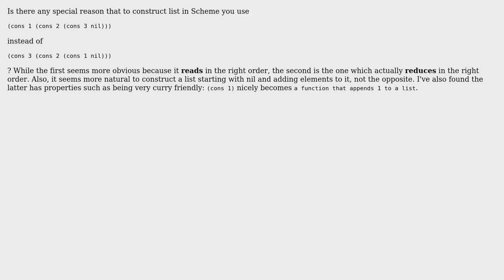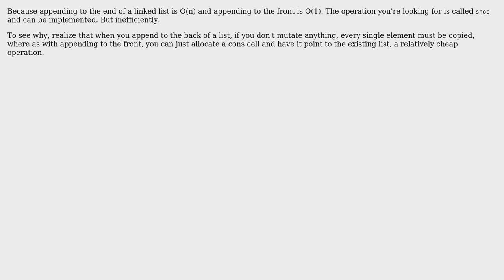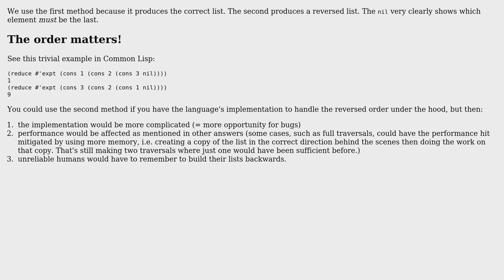Why it is `(cons 1 (cons 2 (cons 3 nil)))` and not `(cons 3 (cons 2 (cons 1 nil)))` for [1,2,3]?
With thanks & praise to God, and with thanks to the many people who have made this project possible! | Content (except music & images) licensed under CC BY-SA | Music | Images & others | With thanks to user MaiaVictor user Jimmy Hoffa user Daniel Gratzer user Chris Jester-Young user 8bittree and the Stack Exchange Network Trademarks are property of their respective owners. You are responsible for your own actions.